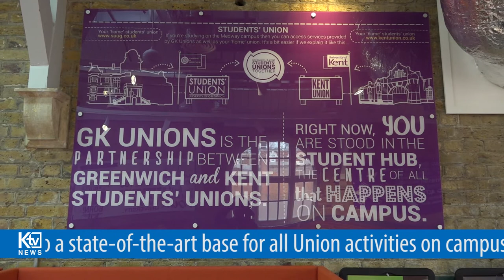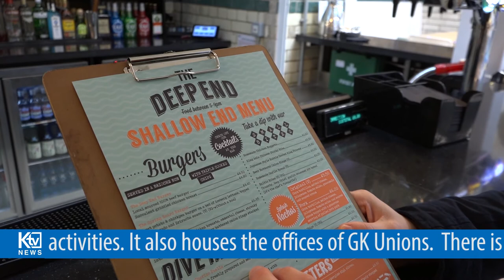KTV Medway News | Student Hub Launch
The GK Union's Medway Student Hub will be opening on Monday 16th January 2017.